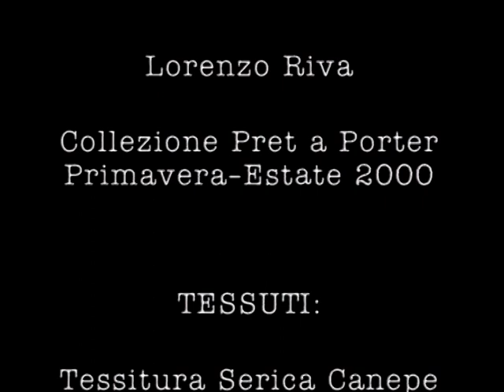LORENZO RIVA Spring Summer 2000 Milan - Fashion Channel